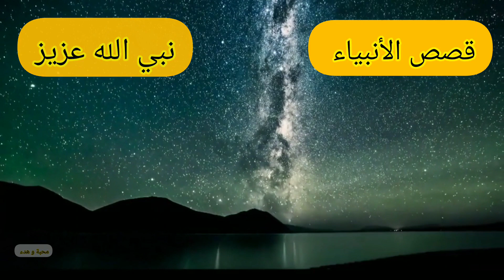قصص الأنبياء 🍂🌿 قصة سيدنا عزيز